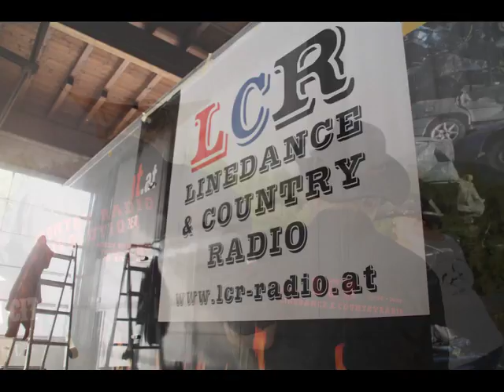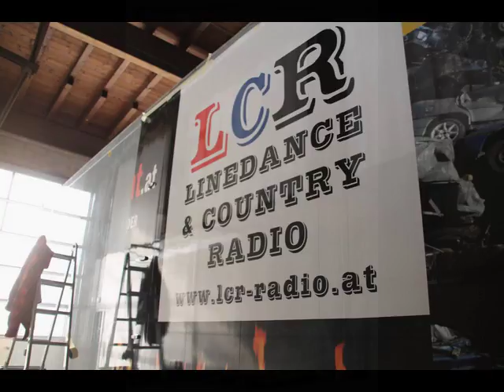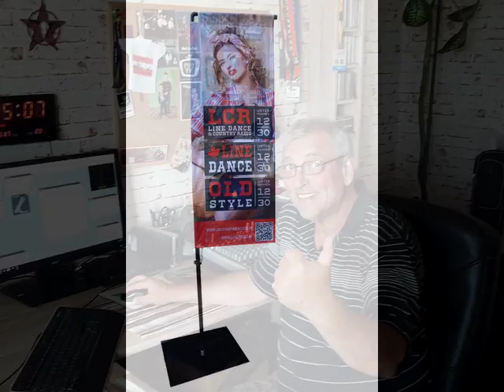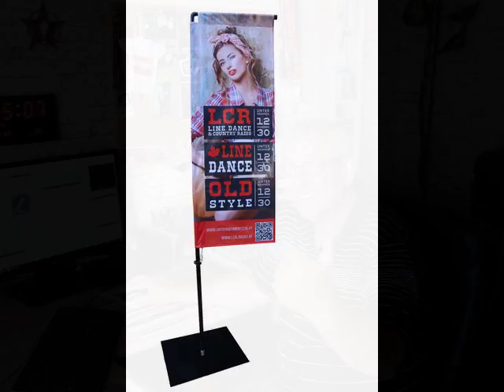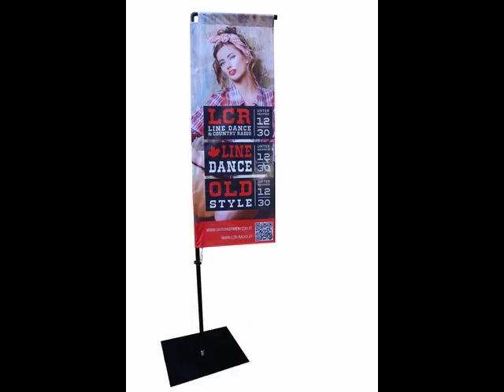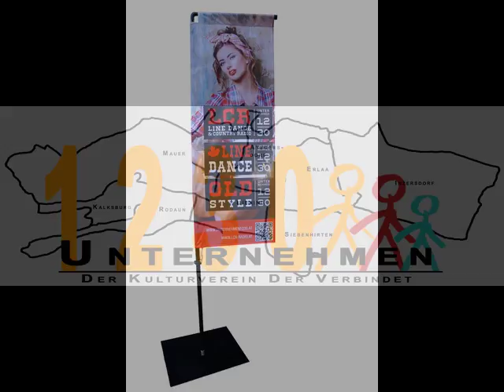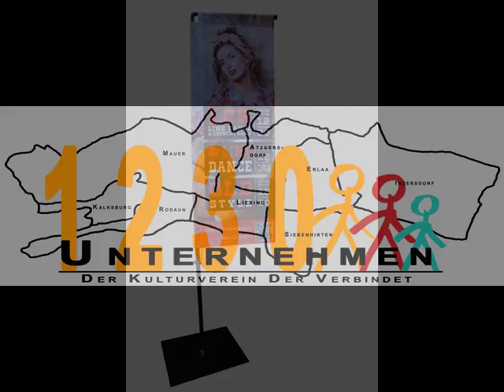140 Wunschsendung, 25 04 2018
140  Wunschsendung, 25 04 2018
Die Wunschsendung!
Country Radio Revolution mit Sylvia und Kurt für Lcr-Radio